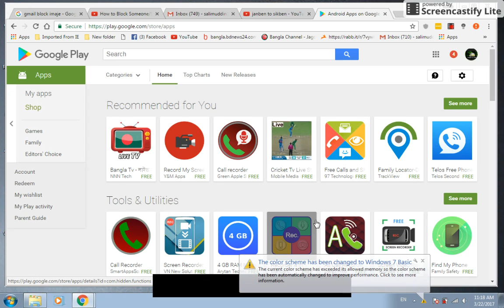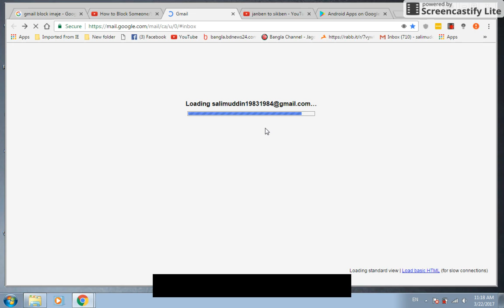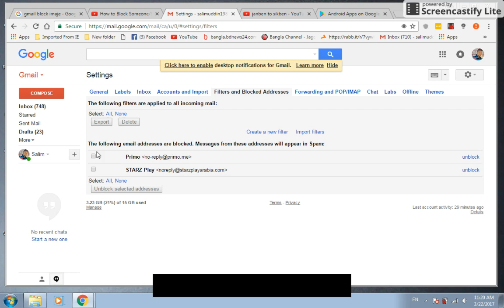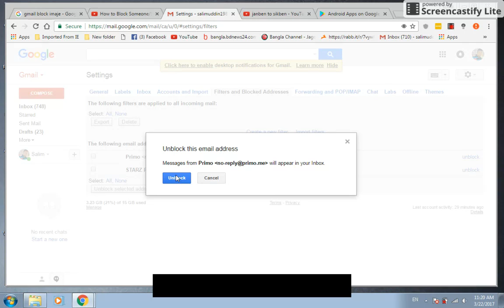How to Block Someone/Sender on Gmail _Anti Spam Protection On Gmai(Bangla tutorial)